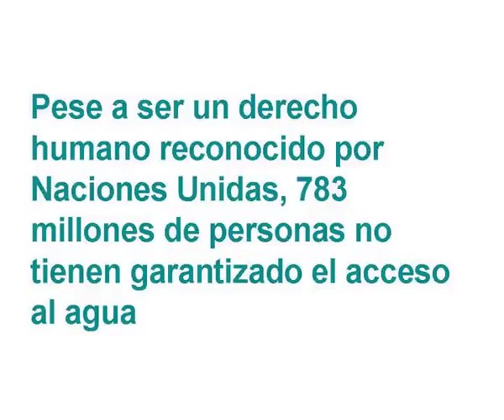Harlem shake por el Derecho al Agua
El equipo de ONGAWA en Castilla - La Mancha "pone en peligro su reputación" subiendo este vídeo para reclamar que el Derecho Humano al Agua sea una realidad en todo el mundo.